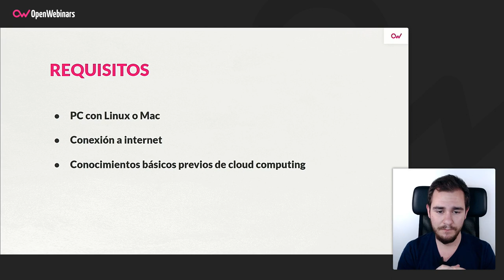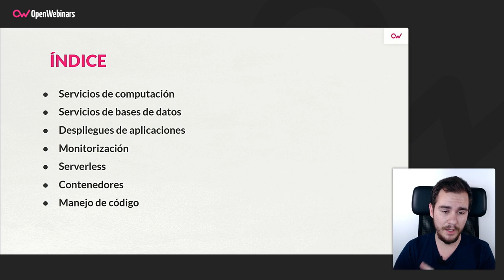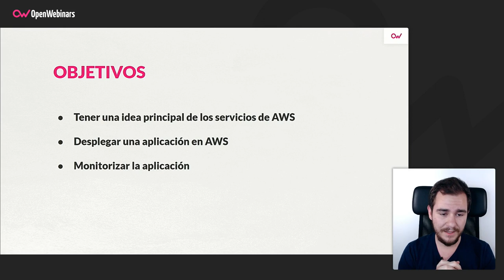Curso de AWS para desarrolladores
Realizando este curso conocerás los diferentes servicios para desarrolladores que ofrece AWS (Amazon Web Services), ya que el enfoque de esta formación está pensado para desarrolladores que quieran empezar en el mundo de AWS o que ya tengan conocimientos y quieran ampliarlos.

- Puesta en producción de aplicaciones en AWS de manera fácil
- Servicios para integrar en el desarrollo com SQS, Kinesis o SNS
- Monitorizar nuestra aplicación
- Manejar nuestro código en la nube